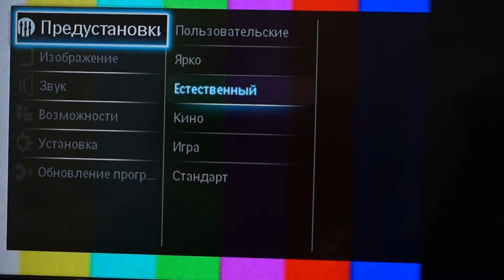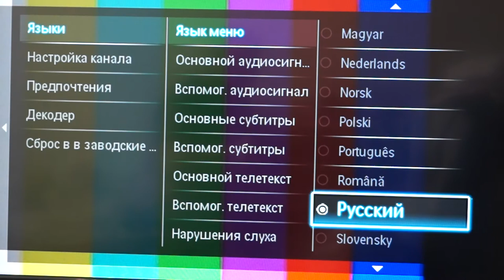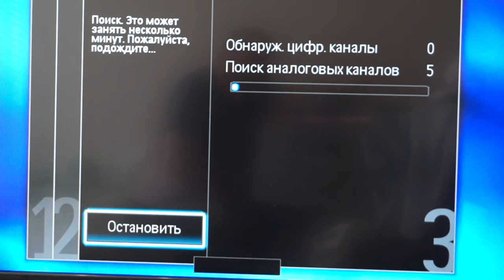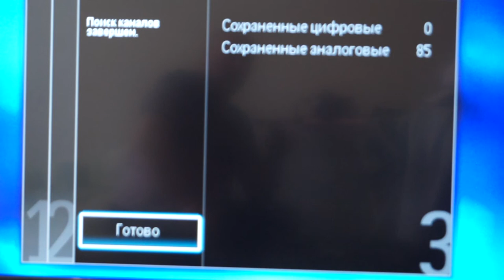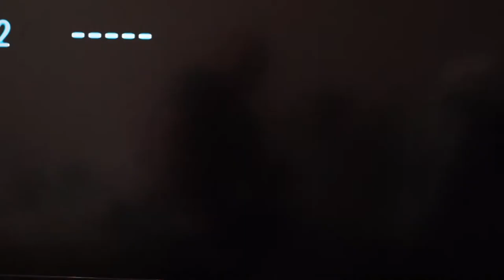Телевизор PHILIPS 42PFL5604H/12 настройка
Как настроить и переместить каналы